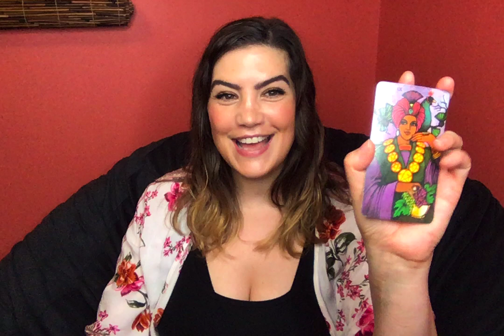New Moon in Scorpio: Tarot Forecast November 2020